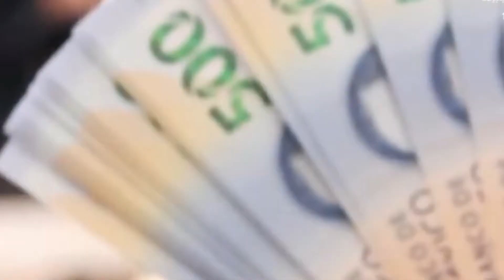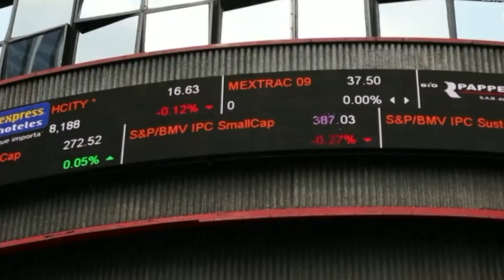Pese a caída en tercer trimestre de 2021, la economía del país crecerá en 6%: AMLO.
NoticiasTVT🟣 Pese a la caída en el tercer trimestre de 2021, la economía del país crecerá en seis por ciento en este año, asevera el mandatario nacional, y resalta que en creación de empleo formal se registró un máximo histórico en noviembre.